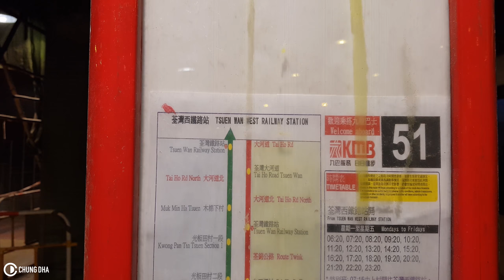Above the clouds in Hong Kong 香港 by Chung Dha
In this video I am showing you my journey up Tai Mo Shan 大帽山 trying to capture timelapse shots above the clouds in Hong Kong 香港 , but also knowns as the sea of clouds 雲海 which is a natural phenomenon that only happens under specific weather conditions. Its very hard to predict and really you have to be lucky and be at the right place at the right time to capture it. But when you are there its an awesome sight to see and to capture, however I also show you that hiking up a mountain can also be dangerous, but also most of the time you might fail at capturing the shots when its not the perfect condition.

To get to Tai Mo Shan 大帽山 , I suggest to get on the MTR and go to Tsuen Wan West 荃灣西 and get the bus 51 to the Tai Mo Shan Country Park and follow the road up and up and its pretty much just one road you follow to get all the way up the Tai Mo Shan Mountain.

Gear used:
Panasonic G7
Panasonic 7-14mm f4
Samsung S8
Zhiyun Smooth 3
Samsung 256gb microSD
Manfrotto Compact Action Tripod
Manfrotto Backpack
Rode Videomicro

Video Schedule:
MusicMonday - Is all about audio, review / test audio equipement or showcase music that I like.
TimelineTuesday - Video Editing tutorials
WisdomWednesday - Review, Tips or Tutorials about filmmaking
ThrowbackThursday / TBT - Talking about old camera gear
FeatureFriday - I will feature a professional, who I will interview or ask about techniques and development in the world of filmmaking. Or I will showcase products I find useful at the moment.

Hi! My name is Chung Dha, if you ever meet me IRL you can also say Jona. I am a Photographer, Awards winning Filmmaker and Graphic Designer from Rotterdam,The Netherlands. This channel is all about information, tutorials and more to help filmmakers and I personally like to checkout new tech and even make my own. Other things you will find on this channel are a lot of editing tutorials, travel vlogs and DIY tutorials.